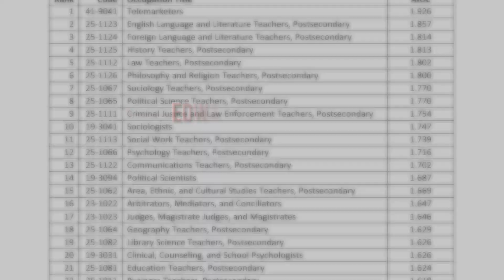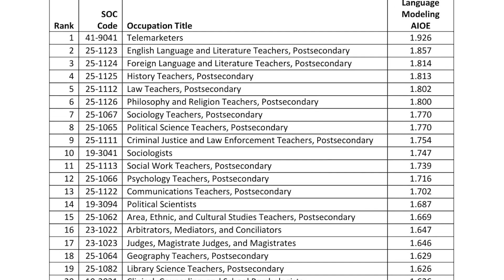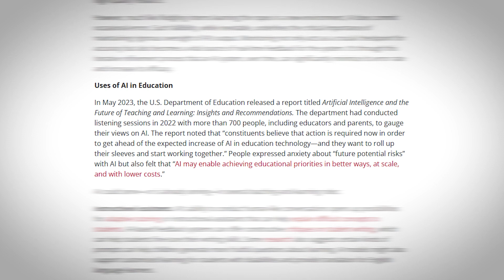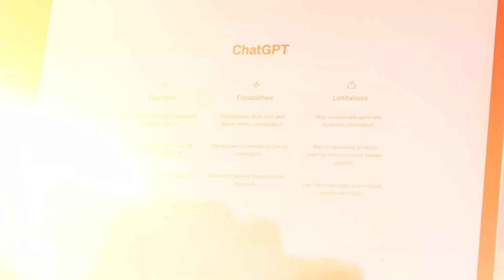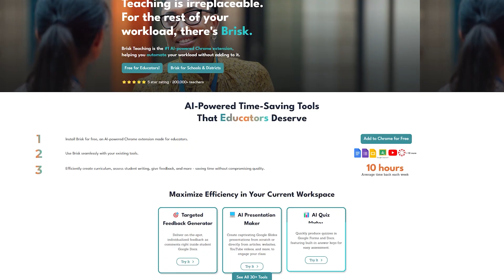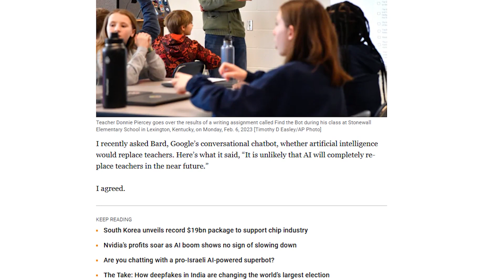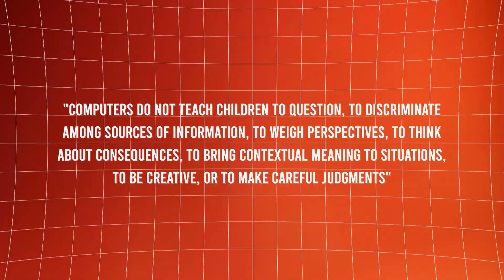Would you let AI teach your Children? Are Teachers Being Replaced?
We already got a glimpse at how education from home looked like back in 2020. How much bigger of a step would it be to change the teachers out for a pre-trained AI teacher? I mean, Ais can become perfectly adapted to each individual student. But is it actually worth it? Is it worth losing Teaching jobs for this?

And what is AI?
Artificial intelligence is the intelligence of machines or software, as opposed to the intelligence of living beings, primarily of humans. It is a field of study in computer science that develops and studies intelligent machines.

And what is ChatGPT?
ChatGPT is a chatbot developed by OpenAI and launched on November 30, 2022. Based on a large language model, it enables users to refine and steer a conversation towards a desired length, format, style, level of detail, and language